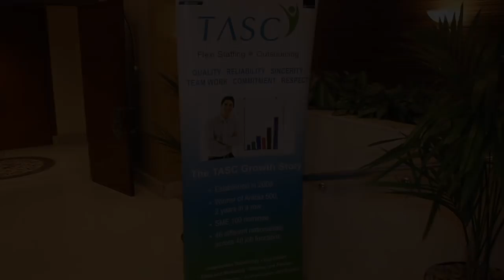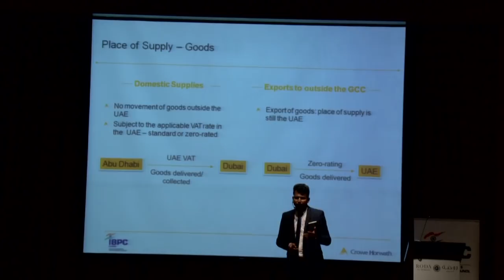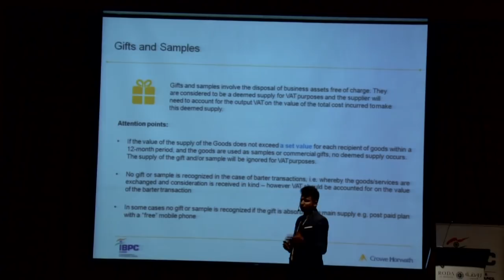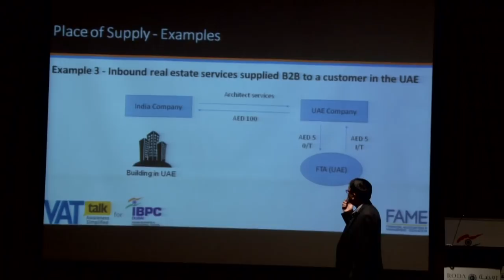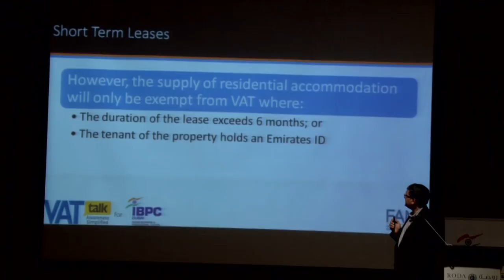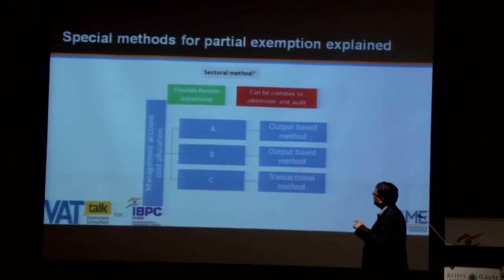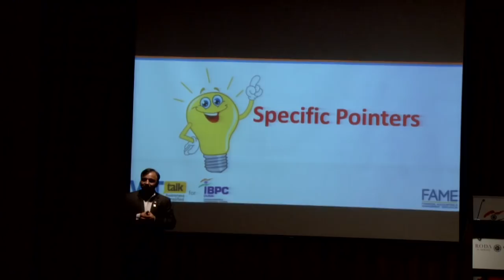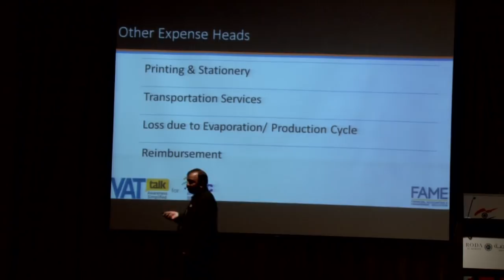VAT Session III: VAT Impact Analysis on Business & Industries